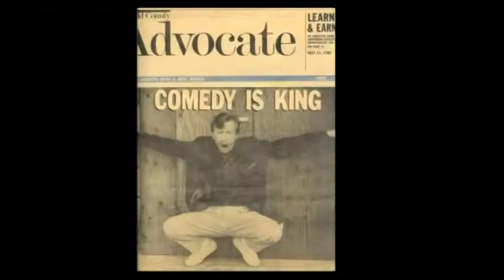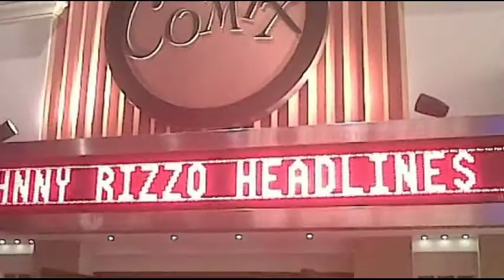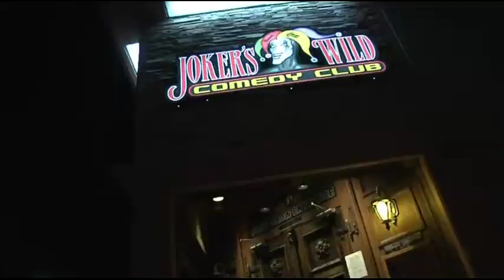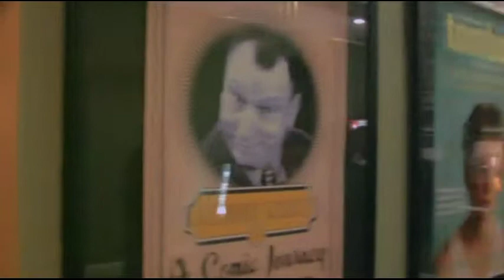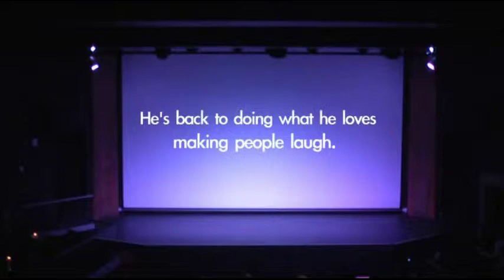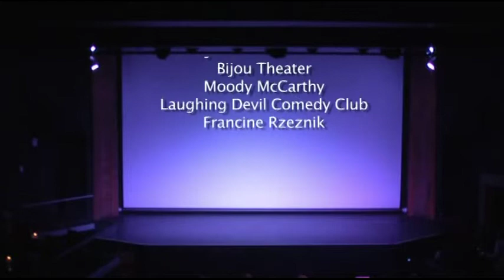Hook, LIne, and Sinker - Documentary about Johnny Rizzo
Johnny Rizzo discusses Stand-Up Comedy, life, and mental illness, in this retrospective documentary about why one would choose stand-up comedy for a lifestyle.